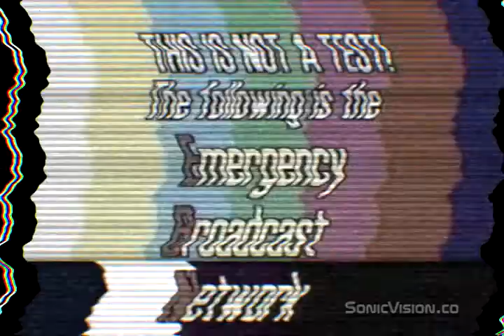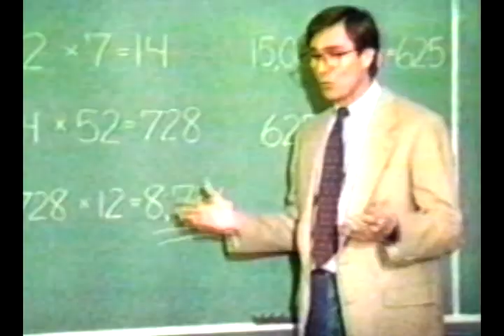Scene & Heard #15: EBN (Emergency Broadcast Network) (Episode 5/6 Segment 3/3) - 480p SD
This segment features the multimedia performance group Emergency Broadcast Network.

Segment originally aired on Shaw Cable (Victoria BC) broadcast TV program 'Scene & Heard' (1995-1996).

Program, episode, and segment created and produced by Graham Caverhill, Sonic Vision Productions Inc.

All music, videos, locations, & guest appearances provided &/or used with permission.